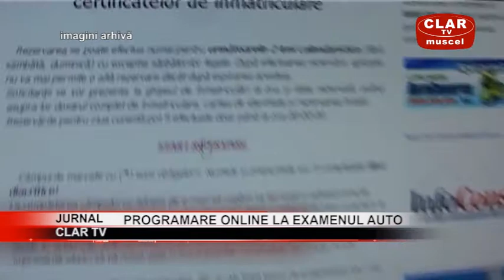jurnal clar tv 18 11 2020